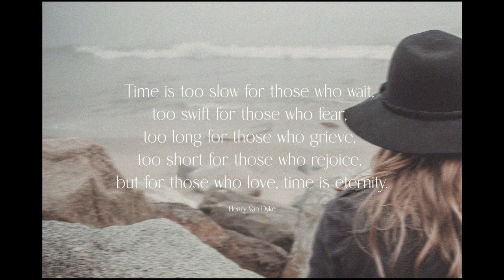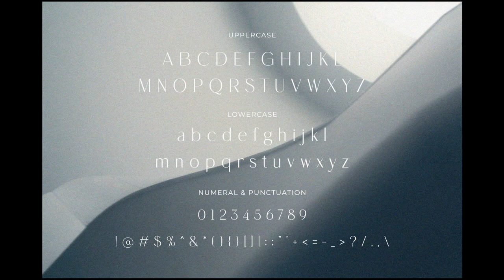Megidana Elegant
OVERVIEW
Introducing Megidana Elegant & Stylish Sans Serif.
Megidana is a elegant and modern typeface, best used as a display for headings, logos, branding, magazines, product packaging and invitations. Megidana come with clean lines and smooth curves give any project an extra touch of class.
What you get:
– Megidana OTF
– Megidana TTF
– Megidana WOFF
– Megidana WOFF2
If there’s anything else you are unsure of feel free to pop me a message :) That’s it! Have fun using Megidana Typeface!!!